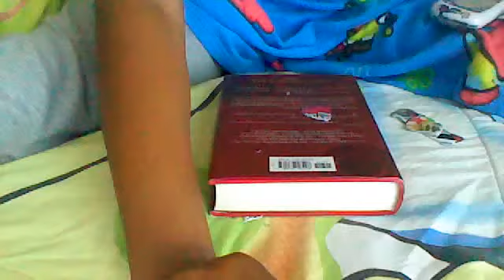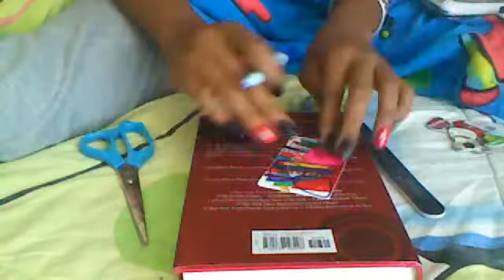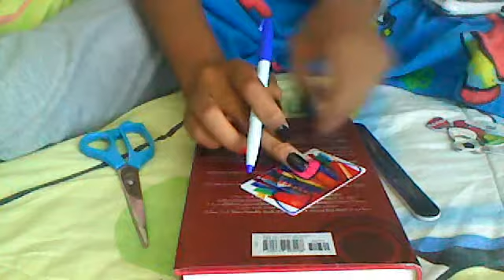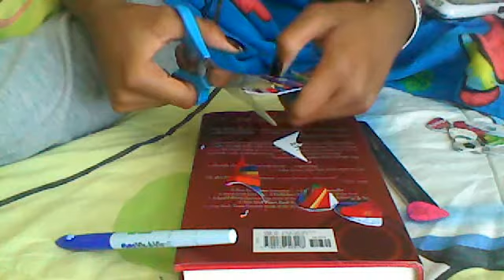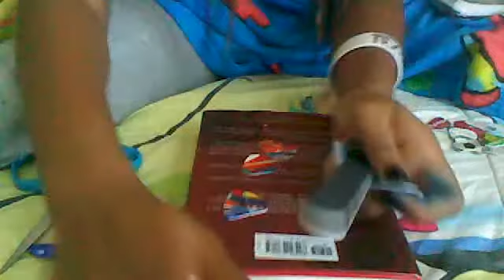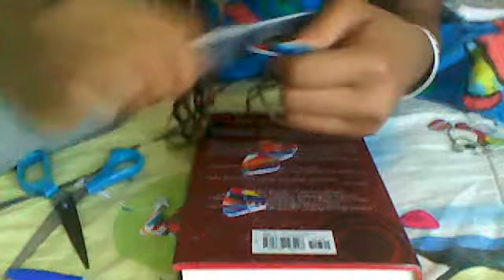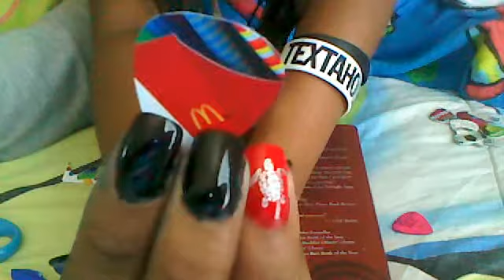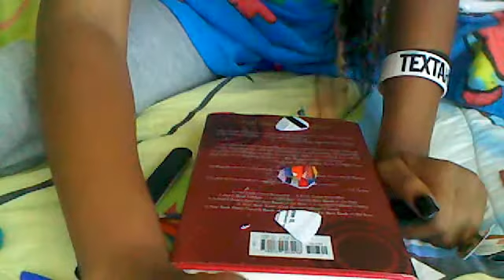How To: Make Guitar Picks Out Of Cards *SIMPLE&&EASY*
Inspired by my love for the musical instument the guitar . These are very easy to make ! Ide rather have cool customized kind of guitar picks rather than goin out and spending money && time looking for a pick that suits your style . I hope you guys liked my tuturial , there will be more to come . THANKS : )